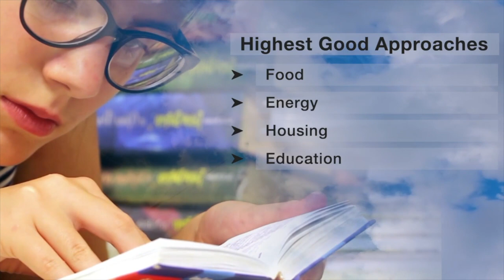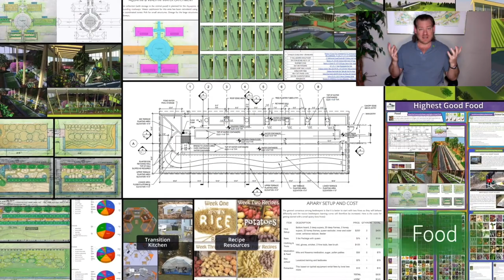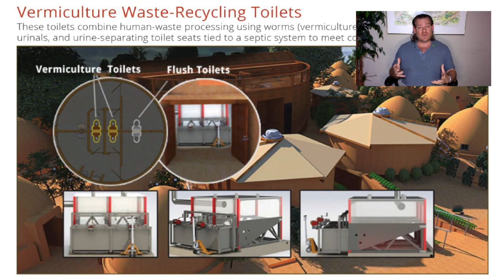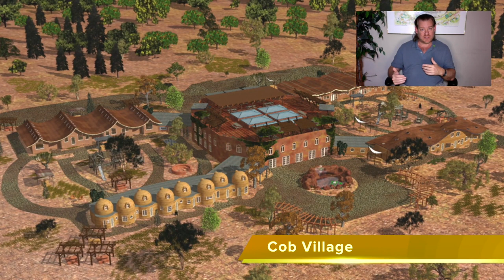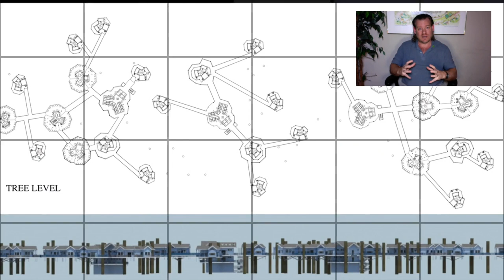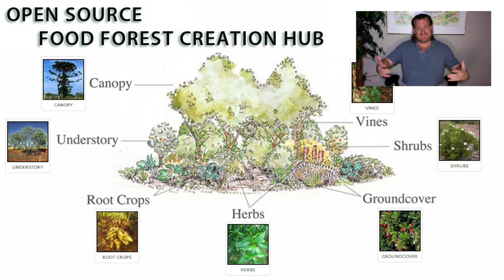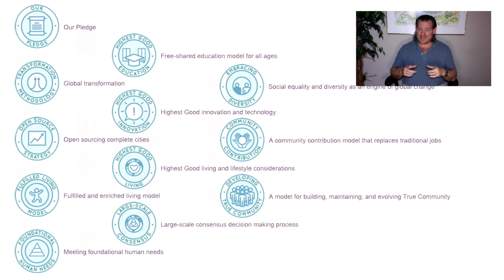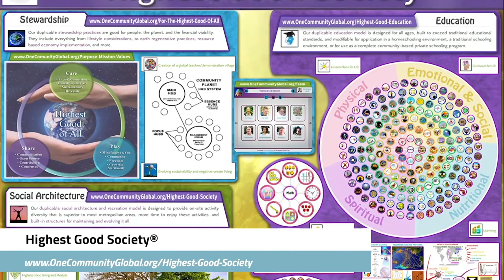Systems that Sustain Themselves - One Community Weekly Progress Update #527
that Sustain Themselves | Open Source Cooperation | Open Source Cooperation | Sustainable Energy | Global Sustainability | World Change | Green New World | One Community | Weekly Progress Update #527 Specifics are

“At One Community, we are committed to designing systems that sustain themselves. We are an all-volunteer organization that is dedicated to creating a sustainable future through our work on sustainable approaches to food, energy, housing, education, for-profit and non-profit economic design, social architecture, fulfilled living, global stewardship practices, and more. Our goal is to develop a model that becomes self-replicating and can be used to create a global collaboration of teacher/demonstration hubs. We believe that everything we create should be open source and free-shared, and we are creating DIY-replicable plans for all aspects of sustainable living. This is the April 30th, 2023 edition (#527) of our weekly progress update detailing our team’s development and accomplishment.”

THIS WEEK'S TOPIC: Systems that Sustain Themselves